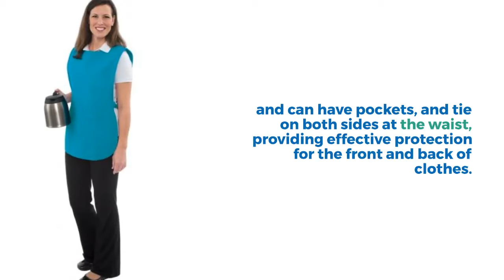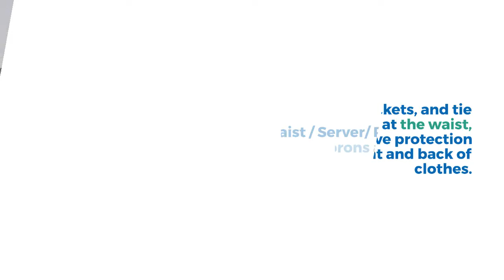What type of Apron should I order for my staff?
As a leading wholesaler for wholesale aprons and bulk aprons, Direct Textile Store is your ultimate destination for high-quality aprons to outfit your kitchen staff! If you're in search of the perfect aprons for your restaurant, catering business, or any food service establishment, you're in the right place. We take pride in offering an extensive selection of apron styles that cater to various preferences and requirements. With options ranging from bib aprons to cobbler aprons, waist aprons to smocks, and everything in between, we've got you covered – quite literally! In this short video we present the different types of apron and suggestions for choosing the right apron for your needs.

See our wholesale aprons and bulk aprons
We have a variety of different types of aprons to choose from including bib aprons, bistro aprons, cobbler aprons, waist aprons, waitress aprons, machinist aprons, smocks, smock wraps, cheap aprons, and more.

Elevate your kitchen staff's appearance and comfort with aprons from Direct Textile Store. Whether you're looking for wholesale aprons, bulk aprons, or aprons in bulk, we've got the variety and quality you need. Explore our collection today and experience the difference firsthand. Thank you for choosing Direct Textile Store as your apron provider!